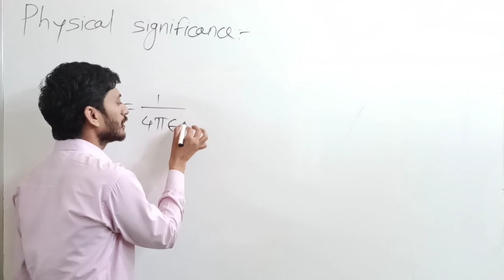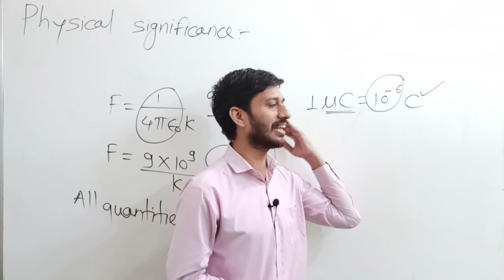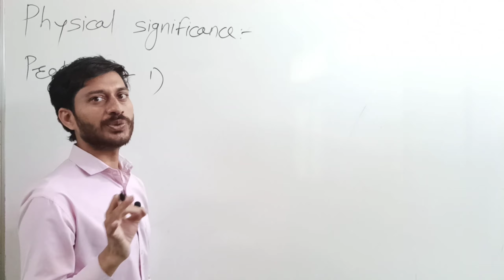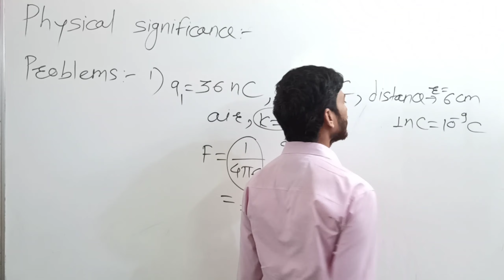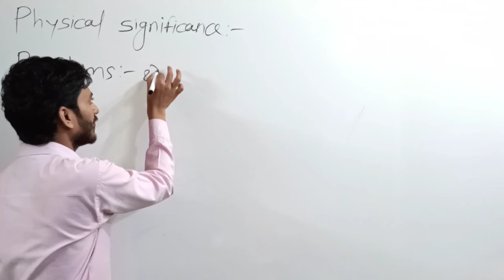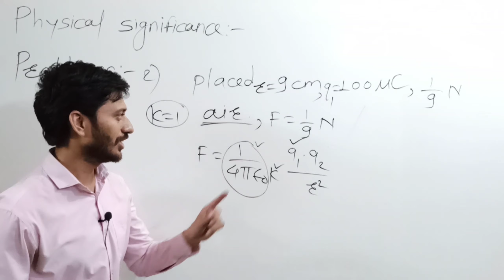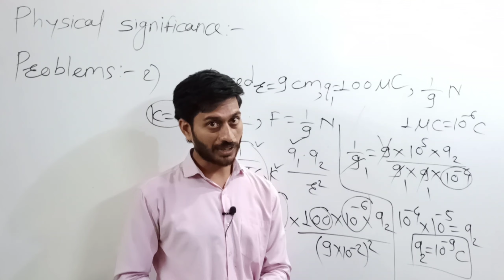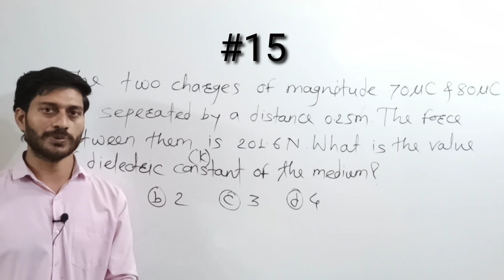Coulomb's Law Problems-II | 11th Physics Electrostatics Lecture-4| By Integrate Classes.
This video contains Coulomb's Law Problems-II.